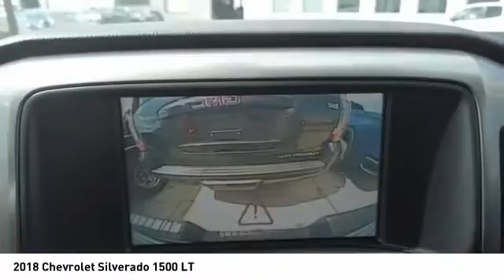2018 Chevrolet Silverado 1500 Decatur TX 101913A1